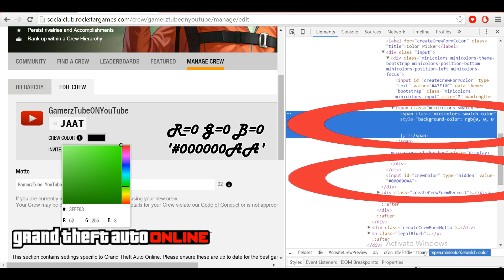GTA 5 Online COOL smoke in gta 5 Must try GTA 5 is so amazing GAme !! What you think ??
►Join My Crew On GTA 5 TO GET THIS PATRIOT SMOKE :-

-GamerzTube